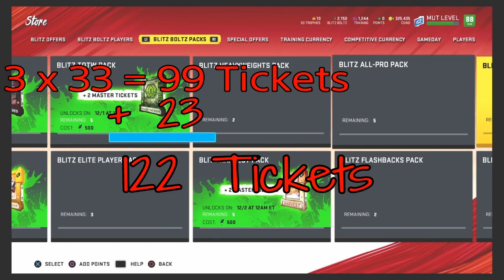Cheapest Way to Get Blitz Master Lamar Jackson : Madden 20 : MUT 20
Going through the cheapest way to get Blitz Master Lamar Jackson. It'll Cost 22,900 Blitz Boltz and a lot of Grinding HR and Solos.